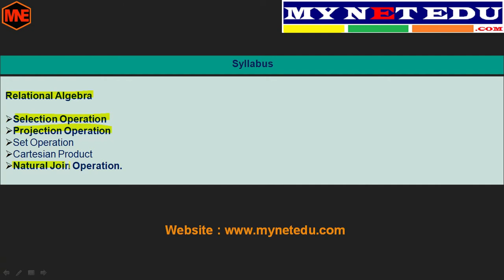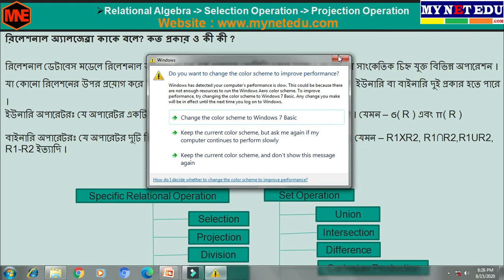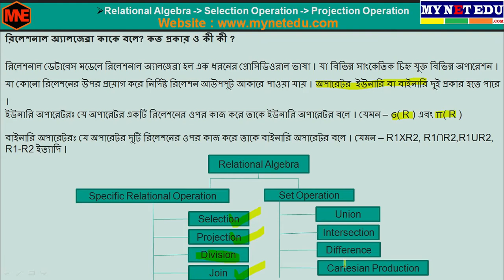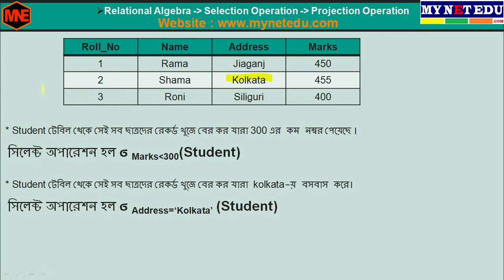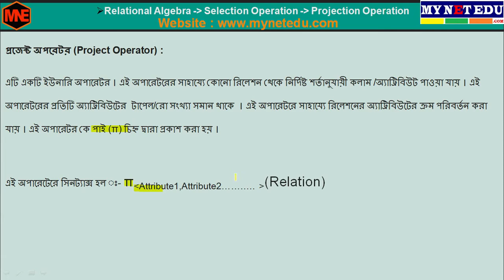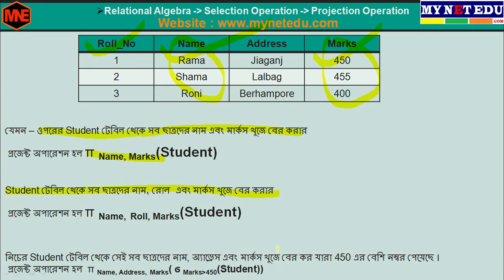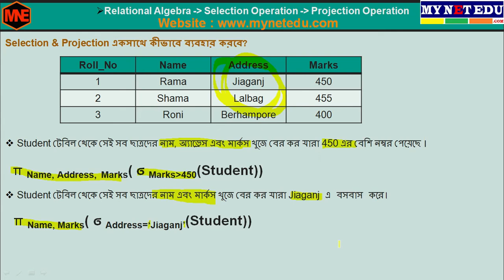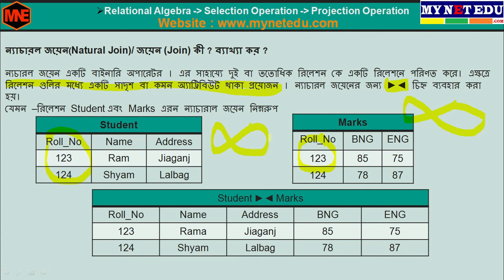DBMS Lesson-13 (Selection, Projection & Natural Join Operation)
এই লেসনে Selection Operation, Projection Operation & Natural Join Operation নিয়ে আলোচনা করা হয়েছ যা West Bengal Council of Higher Secondary Education (WBCHSE) এর Class XII এর Modern Computer Application এর সিলেবাস অনুযায়ী ।